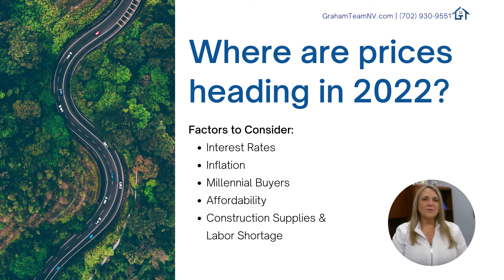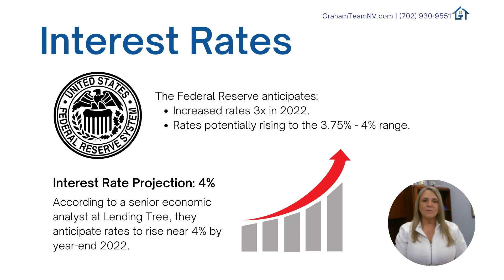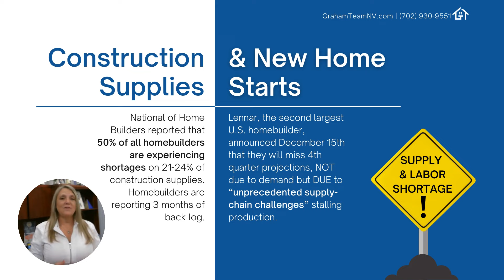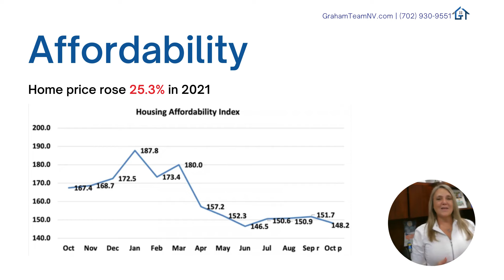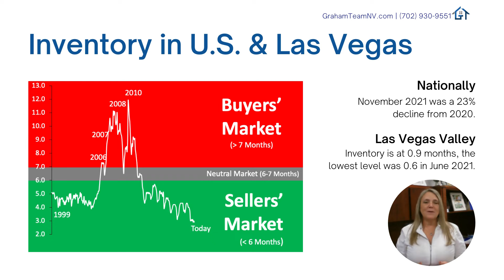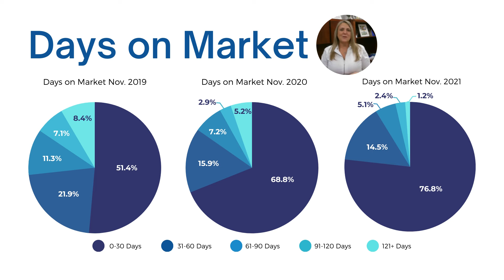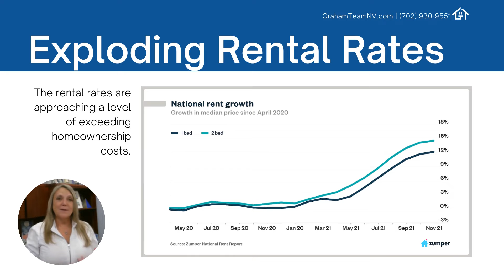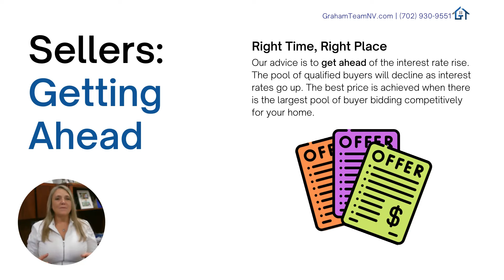Las Vegas, Henderson Housing Market Update - Dec. 2021, Jan. 2022 | The Graham Team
Graham Team's housing market update for the U.S. and the Las Vegas Valley, Henderson area. We've made it to the finish line of 2021! The market has remained in a frenzy state for both Buyers and Sellers all year long. The same story: low inventory, high demand. But what is the housing market going to look like in the first quarter of 2022 for Las Vegas and Nationally? How will inflation make an impact on appreciation & interest rates? We've got it all covered in the latest housing market update.

Table of Contents:
0:00 Introduction
0:27 Median Home Price in Las Vegas
0:50 Where are home prices heading?
1:10 Interest Rates
1:46 Inflation
2:31 Millennial Buyers
2:53 Construction Supplies & New Home Starts
3:41 Affordability
4:14 2022 Home Price Forecast
5:11 Inventory in US & Las Vegas: The big issue in 2022
5:44 Days on Market
6:14 Exploding Rental Rates
7:09 What is the Graham Team's Takeaway for 2022?
7:27 Buyers, when is the right time to purchase a home?
8:28 Sellers, it's all about getting ahead